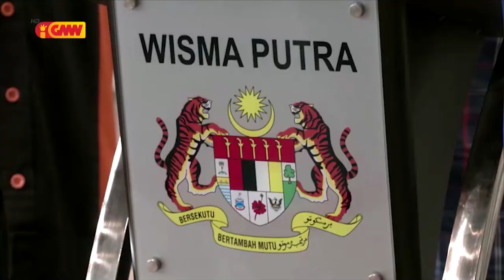ASEAN NEWS - 02 May 2023